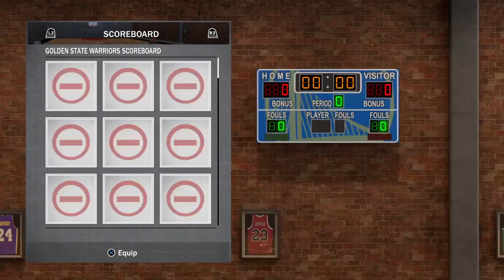How to customize mycourt in 2k18